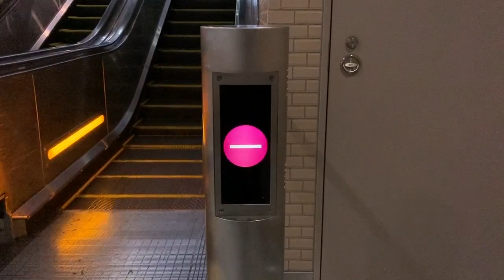日立エスカレーター入口のLED表示 成田空港第1ターミナル